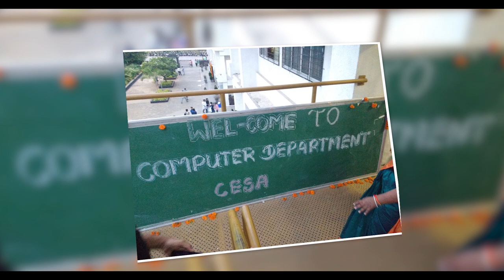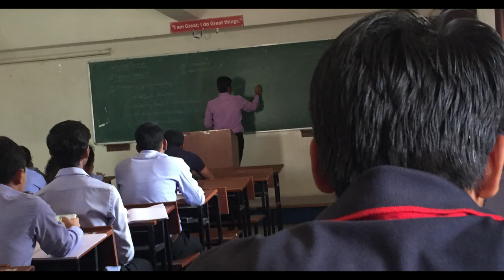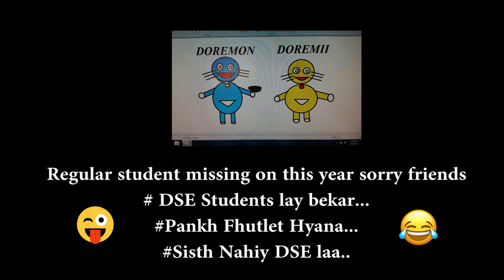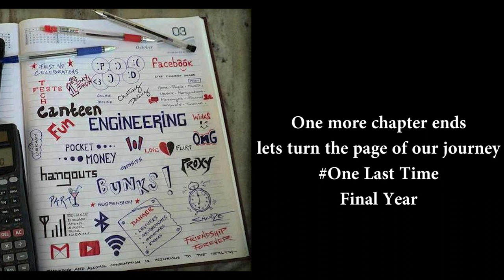Engineering Life Memories ( Dhole patil College of engineering ) Computer Engineering Department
Engineering The Journey Beyond Yourself.
Production and Editing
Atul Mohite

Agrawal Kaushal Keshav
Bansode Aishwarya Ramesh
Bavarkar Rushikesh Digambar
Bhutada Rushikesh Jagadish
Chauhan Sagarsingh Ramsingh
Chauragde Pratiksha Vijay
Chaurasia Kritika Rajender
Chavan Siddhi Ramesh
Dabhade Vaishali Narayan
Dhar Akash Vinod
Dimbale Pranjal Dilip
Dongarkar Vaibhav Maroti
Dumbre Akash Bhaskar
Gahandule Girish Ashok
Gandhi Payal Sanjay
Golait Mrunali Shashikant
Hondrao Pranav Pravin
Jagtap Vaishnavi Sandeep
Jawale Sagar Ashok
Kadam Neha Ramesh
Kale Manjusha Prabhakar
Katre Manoj Gajanan
Kedgoni Akshata Sunil
Khanvilkar Shivani Sunil
Khede Shantanu Shivaji
Khule Poonam Ashok
Kokate Tushar Shankar
Kudale Aishwarya Sanjay
Lingade Gangotri D
Mali Rashmi Vilas
Mishra Rohit Raj
Mohite Atul Mahadev
Mohod Nikita Divakar
Naikare Rushikesh Sambhaji
Naikwadi Aashish Sanjay
Nalawade Aishwarya Pramod
Neware Chetan Suresh
Parashar Diksha
Parge Suraj Anil
Pathan Aifaz Khan Nazir
Patil Akhilesh Mokshaveer
Pawar Mitesh Sharad
Pharande Sanjana Shahadev
Pote Rahul Vijay
Pote Viraj Dilip
Rawool Dheeraj Arun
Saravade Vrushali Sanjay
Sarode Sushma Hanumant
Sasane Dipali Shivajirao
Shah Jamir Makbul
Shaikh Tahir Sattar
Shaikh Waseem Iqbal
Shelke Rhutuja Jayasing
Shirke Tejas Nanasaheb
Singh Chetan Raj
Singh Divyansh Gajendra
Singh Nikhita Ramniranjan
Singh Pravendra Kumar
Singh Roshan Kumar Shyambihari
Singh Rupal Chunnu
Singh Shweta Muneeb
Solaskar Nikita Jaywant
Teleti Shrikant Balaswamy
Teotia Shivansh Parmveer
Tornekar Vaibhavi Sanjay
Verma Apoorva Manoj
Vitkar Shreeshail Ramling
Yewale Komal Vilas
Zagade Dnyaneshwari Dilip
Dahane Namrata Bhausaheb